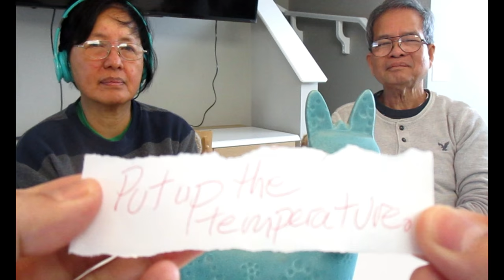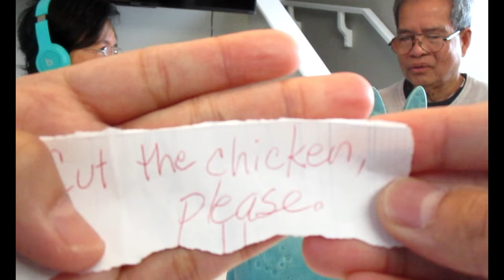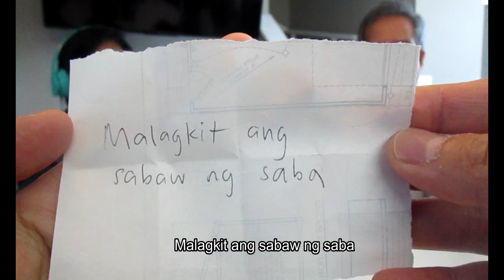BUHAY CANADA: WHISPER CHALLENGE ACCEPTED! DAMI KONG TAWA BES!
My parents had a great time recording this video, hope you guys have fun watching them!